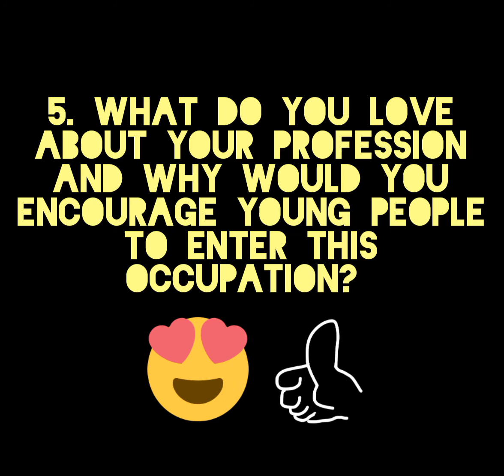Introduction for Mini Careers Expo